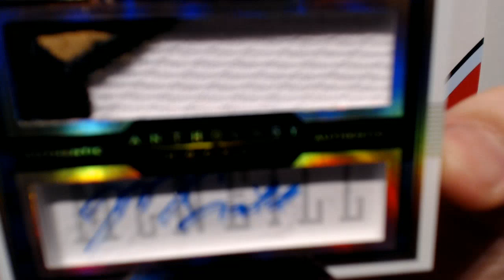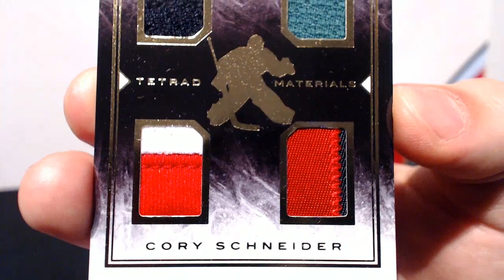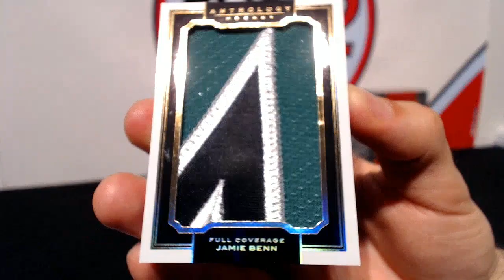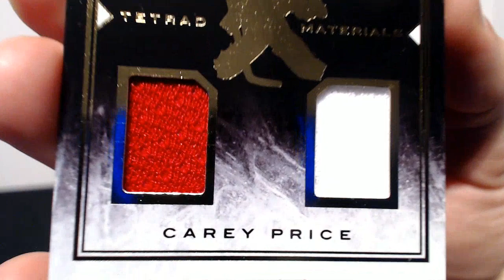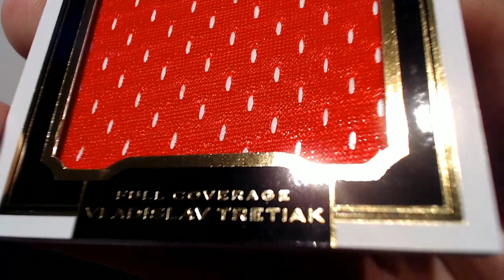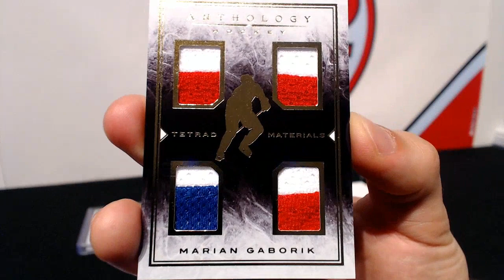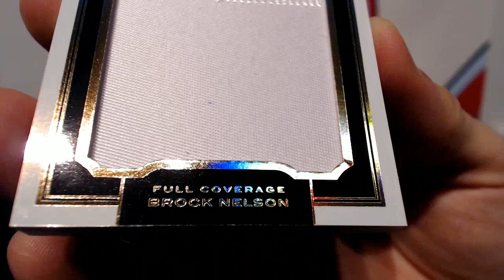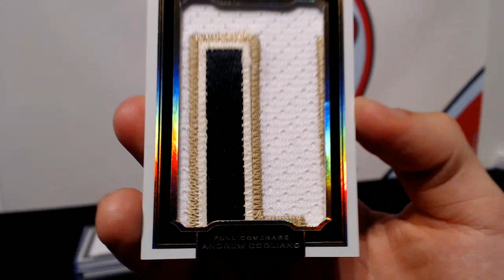2015-16 Anthology Hockey 6 Box 1/2 Case Break #25